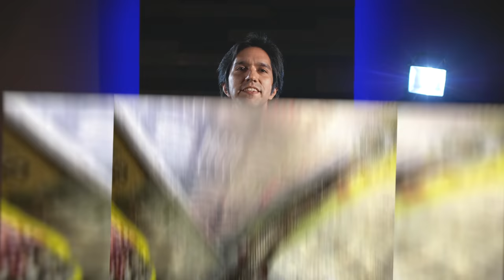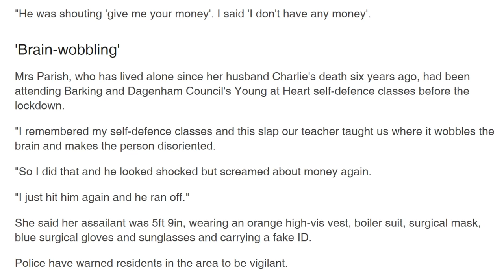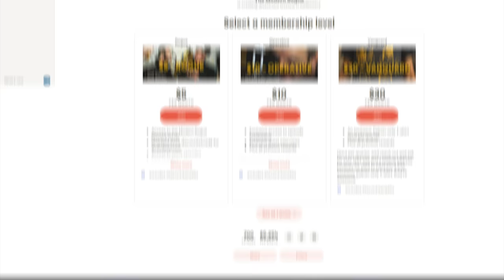Australian Battles Snake on the Highway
🡇 accreditation 🡇
No offense to any Australians or Dojo attendees... We're cool, right?
Additional Information
Woman Saves Young Hawk That Had Fallen Into Lake
71 Year Old Woman With Arthritis Punches Off Attacker
Man Stabs Attacking Venomous Snake To Death While Driving
The Forrest Fenn Treasure Was Found … Probably?
Alert Shipping Store Owner Saves A Woman From Being Scammed
Music used in this video:
"Stumble" by baaskaT
Post-production powered by Doghouse Systems
This video was made with the help of:
Our Mailing Address
Modern Rogue